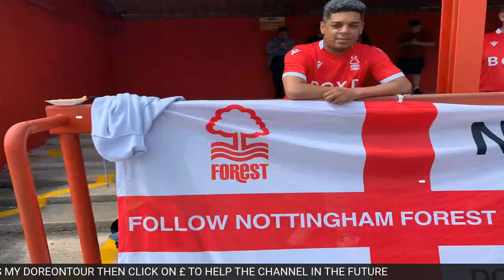REDS LOSE TO PLAY OFF RIVAL | LUTON TOWN 1-0 NOTTINGHAM FOREST REVIEW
2021/22

2021/22